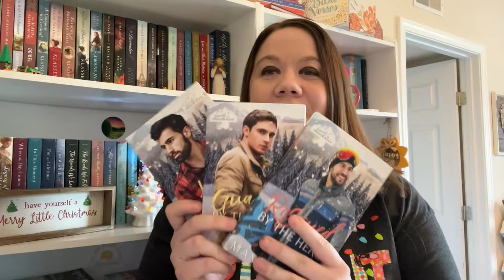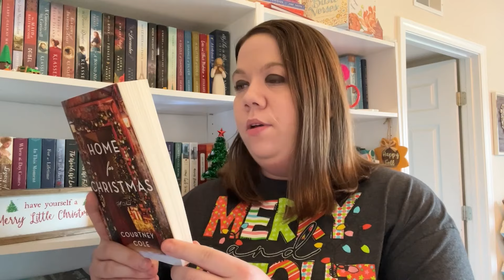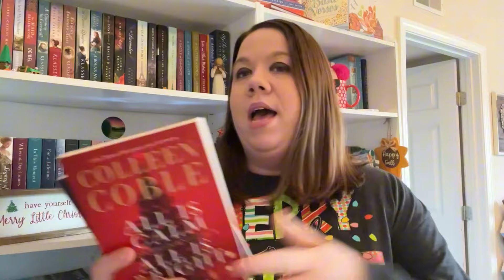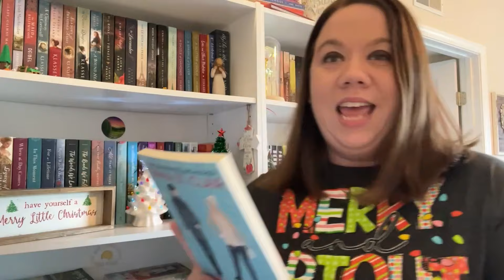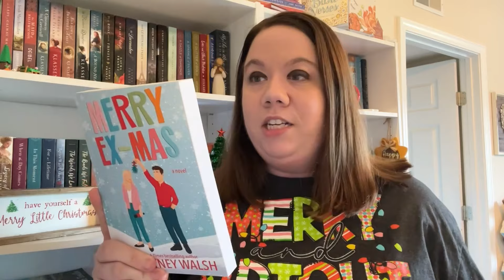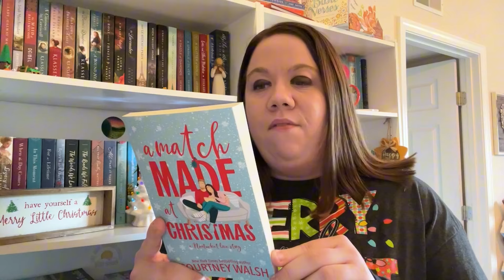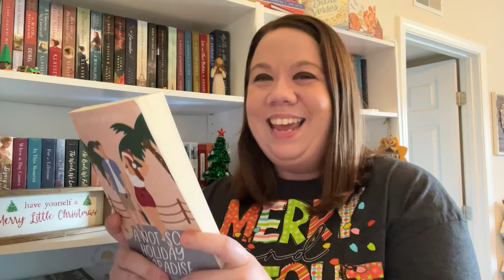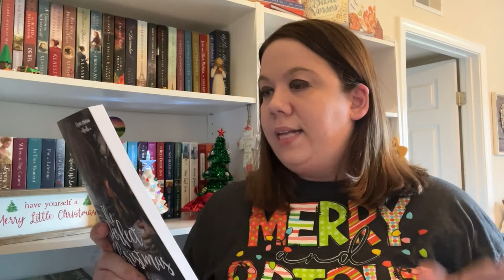🎄MY CHRISTMAS TBR🎄\\ 2024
it's time to start thinking about books to read this Christmas season!

Books Mentioned:
Mandi Blake's Freedom Ridge Series Books:

Home for Christmas - Courtney Cole:

Colleen's Christmas Books:
All Is Calm, All Is Bright:

Rom-Coms:
Cabin Crush - Kasey Stockton:

Holly Jilly Christmas - Emma St Clair:

The Twelve Holidates - Emma St. Clair:

Merry Ex-Mas - Courtney Walsh:

A Match Made at Christmas - Courtney Walsh:

Host for the Holidays - Martha Keyes:

A Not-So Holiday Paradise - Gracie Ruth Mitchell:

The Perfect Christmas - Bell Renshaw:

Christmas Tales Melody Carlson:

🎥⭐New to my Channel? Check these out!⭐🎥

BOOKTUBE
CHRISTIAN BOOKTUBE
CHRISTIAN
BOOKISH
CLEAN BOOKS
CLEAN ROMANCE
BOOK REVIEWS
CLEAN FICTION
CHRISTIAN FICTION
CLEAN READS
SWEET ROMANCE
CHRISTIAN BOOKS
CHRISTMAS TBR
CHRISTMAS BOOKS TO READ
BOOKS I WANT TO READ THIS CHRISTMAS
CHRISTMAS READS
CHRISTMAS BOOKS